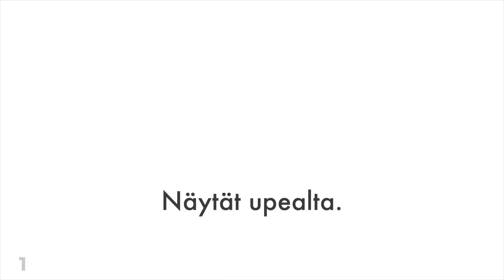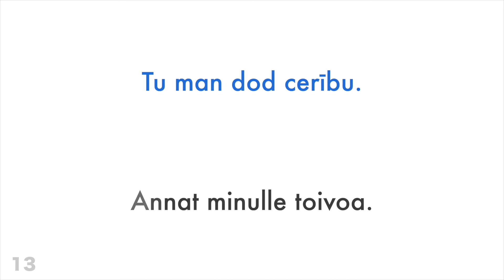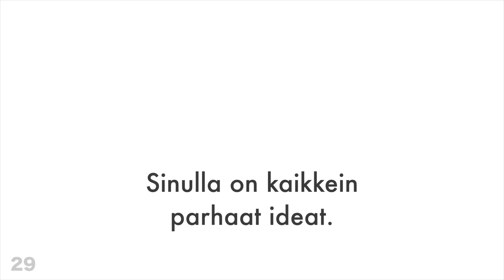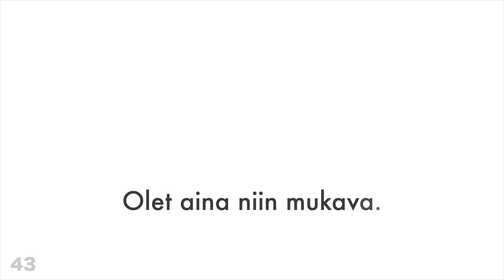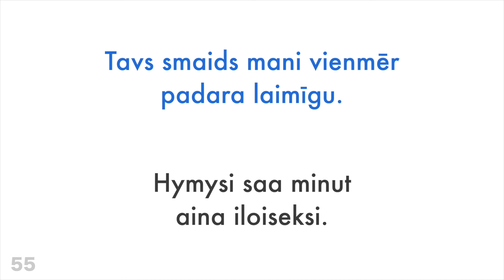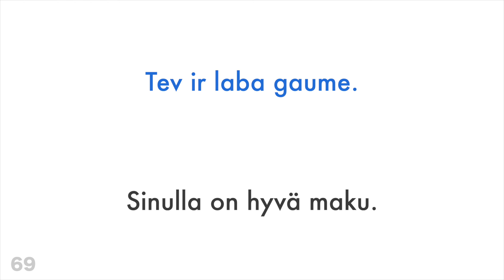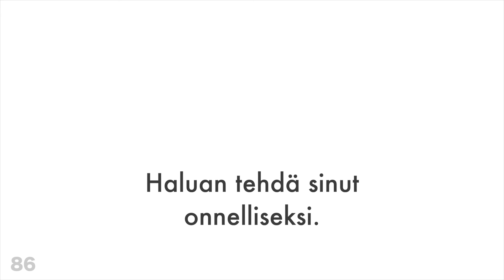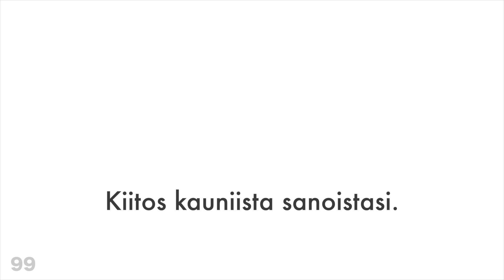100 positiivista sanontaa + kohteliaisuutta - Latvia + Suomi - (syntyperäinen puhuja)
Haluatko oppia lisää?